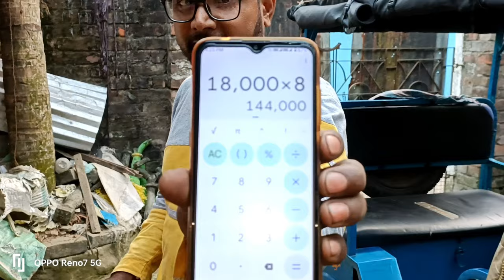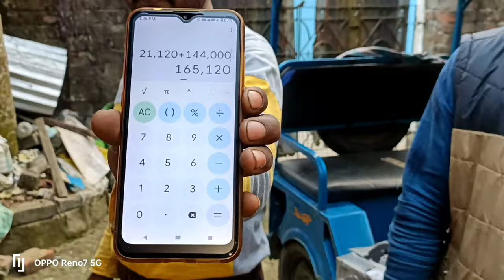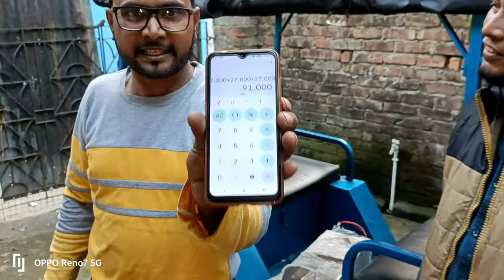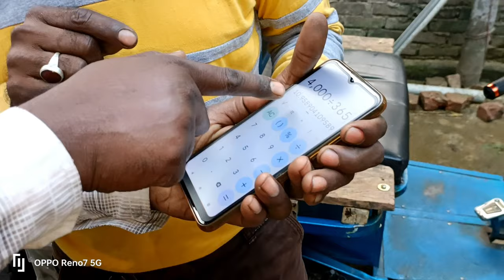mil gaya lithium baittry ka factory Kolkata me 10 years tak chalane wala e rickshaw toto